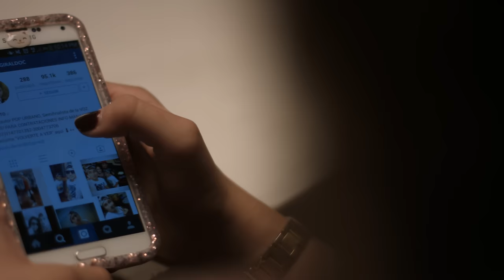LUISITO - VOLVERTE A VER | Video oficial 4k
APOYAME Y COMPARTE...